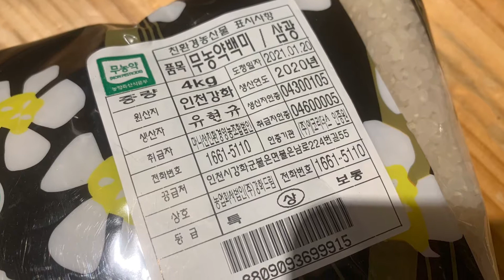막걸리만들기(맛객미식쇼)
유기농쌀로 막걸리 빚었어요